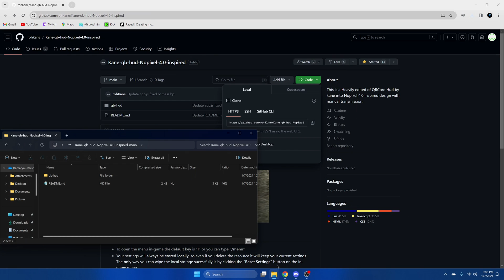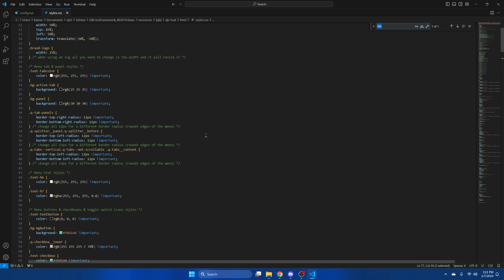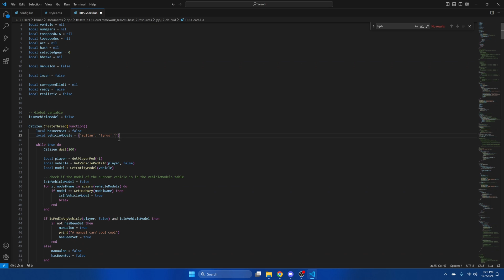QBCore - NoPixel 4.0 Inspired Hud + Manual Transmission | FREE FiveM Tutorial 2024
Today's video covers the install of a NoPixel 4.0 inspired hud with the option to have manual transmissions created by rohKane. I hope you enjoy the video.

🕛 TIMESTAMPS 🕛

0:00 Intro
0:20 Downloading and Adding Resource
0:50 Brief Overview of Config
1:38 MPH Change in Styles.css
2:05 Adding Manual Vehicles
2:32 Showcase (Automatic and Basic Changes)
2:59 Showcase (Manual and Basic Overview)
3:39 Thanks for Watching!